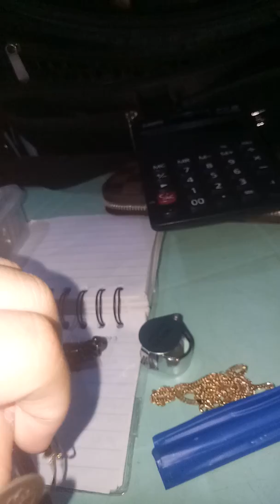at dahil mahal namin ang aming cliente, ayaw namin kayong nahihirapan sa pagsasangla, Panoorin po :)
ikaw ba ay nakabili na ng alahas saamin? o sa URGold Jewelries?, nahihirapn ka magsangla sainyong mga nabili? Maraming salamat po sa tiwala.